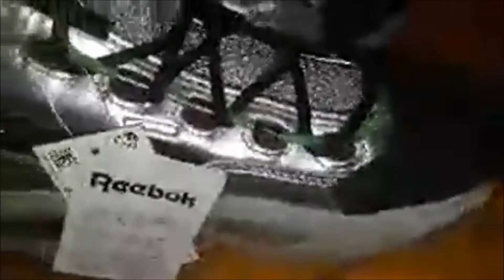Allen Iverson's Reebok Question Minions arrival and unboxing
The NEW Reebok Question Minions unboxing !